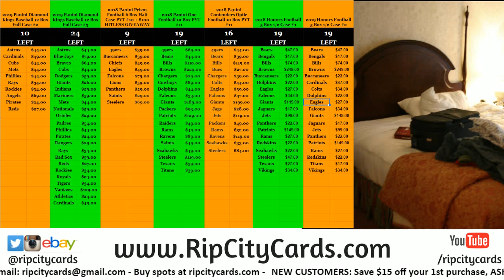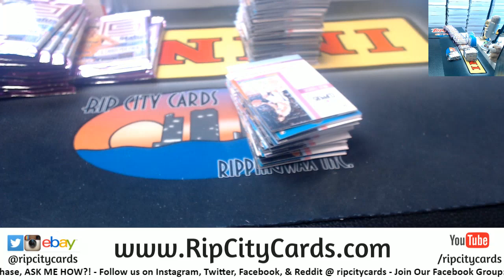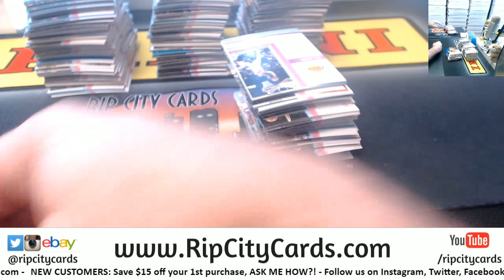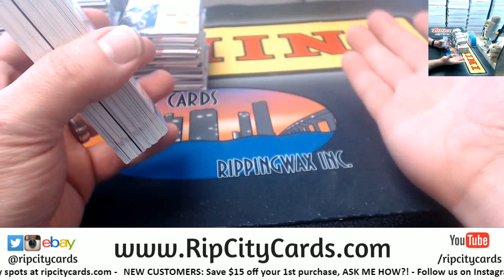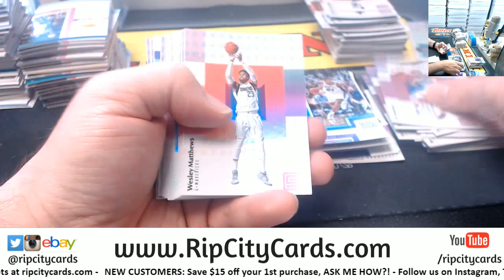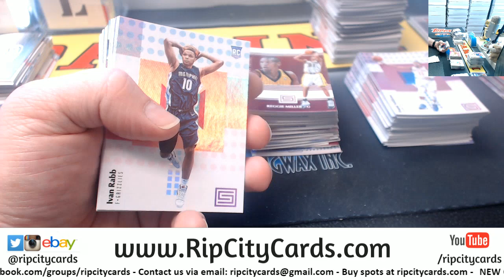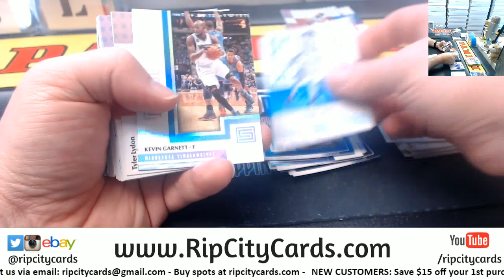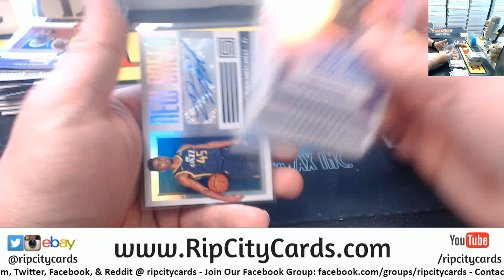2017 18 Status Basketball 10 Box #20 EBAY